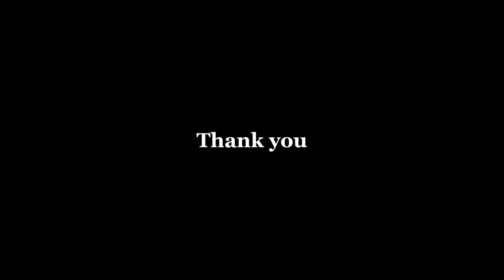レア！スミインコ♂ シンガポール産 生後約3ヶ月 インコ専門店ぺありー Black Lory Chalcopsitta atra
インコ専門店ぺありー
〒418-0001　静岡県富士宮市万野原新田4073-3
※当店は実店舗・オンラインストア、全ての作業を店主一名で運営しておりますのでお電話が大変繋がりにくくなっております。